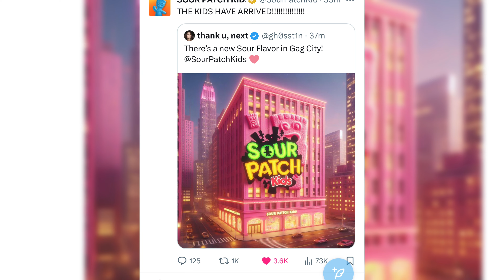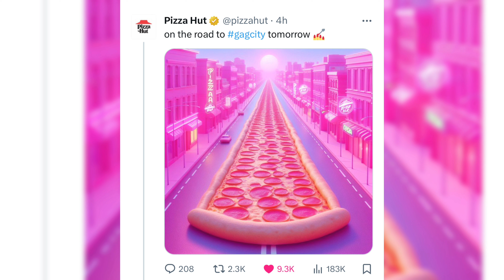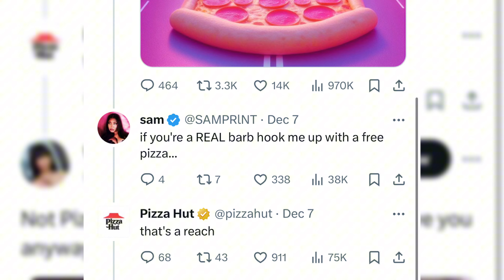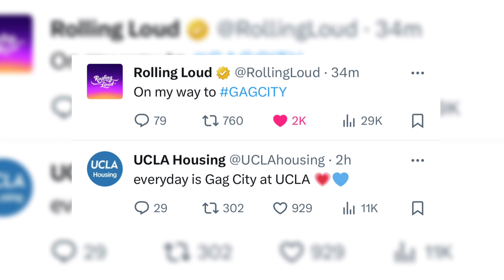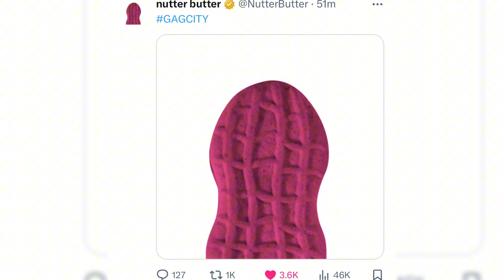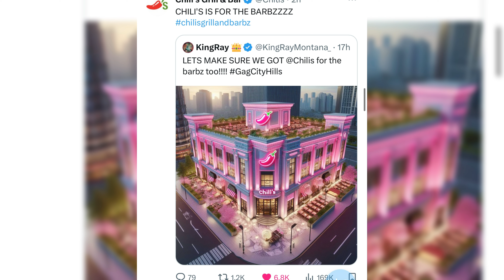brands, celebrities and influencers that interacted with gag city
Nicki Minaj’s 5th studio album was about to get release and the barbz decided to take it on them selves to promote the album by expending the creation of gag city which was introduced by Nicki Minaj